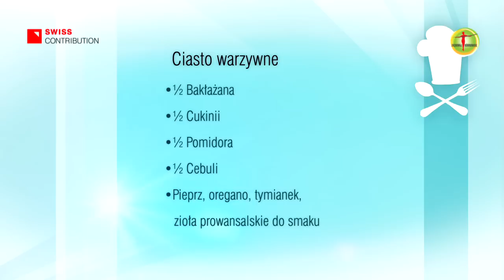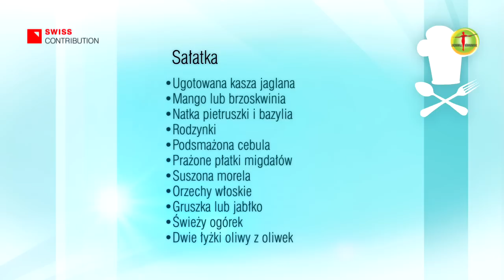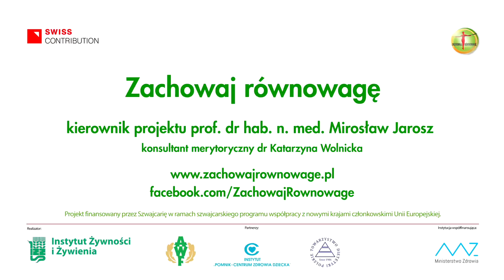Zachowaj Równowagę - Drugie śniadanie z Pascalem Brodnickim